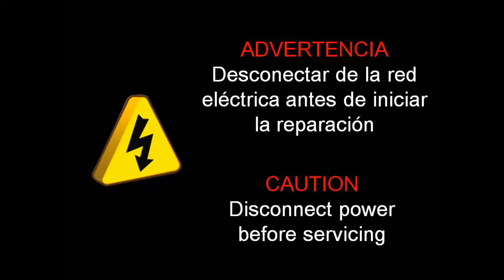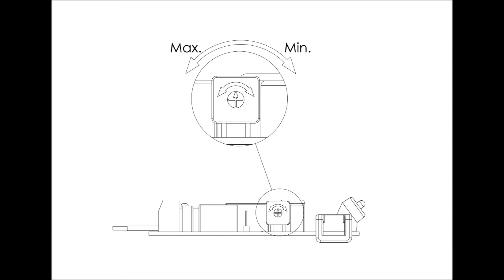E05 - Regulación Distancia Detección